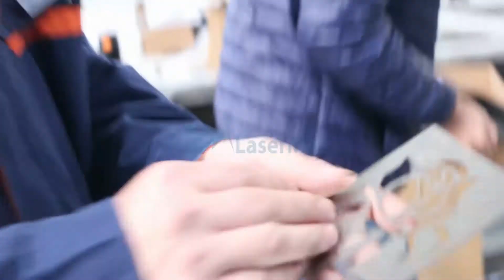1mm stainless steel fiber laser cutter , metal fiber laser cutting machine